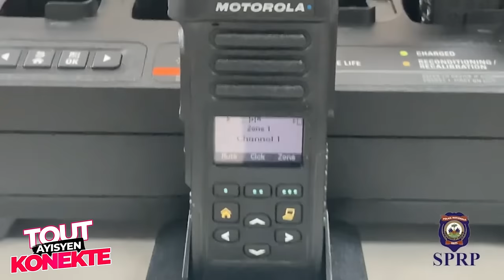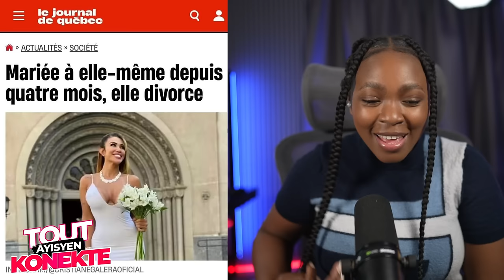Fi sa Touye Maril mal men Poukisa..Muscadin fè Esperans Depale..USA Frape /Fouco